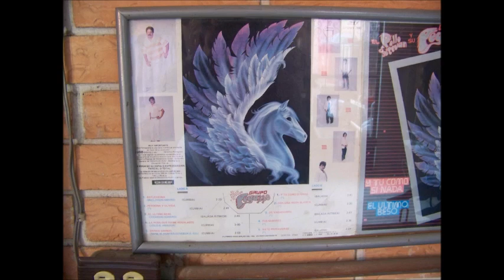El Parrandon - Primera Tocada como Grupo Pegasso del Pollo Estevan en Vivo,Guanajuato,8 Frerero 1986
El Parrandon - Primera Tocada como Grupo Pegasso del Pollo Estevan en Vivo, Guanajuat, 8 Frerero 1986